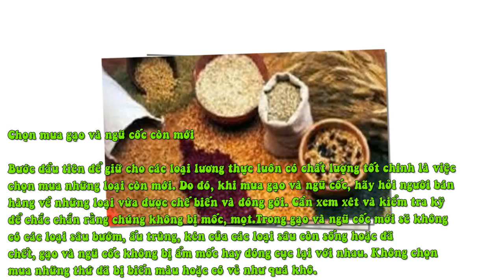Mẹo Bảo Quản Gạo Và Ngũ Cốc